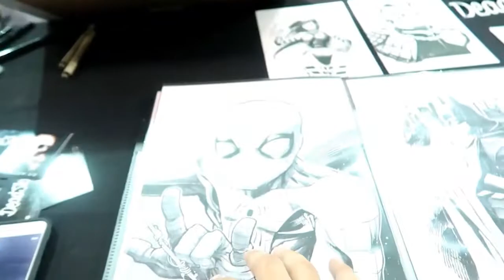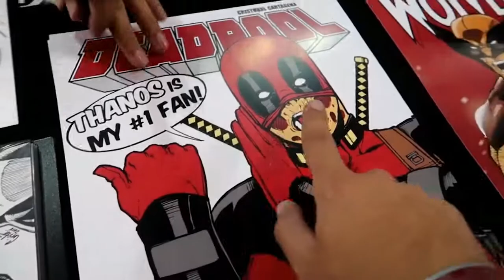PUERTO RICO COMIC CON 2018 - Ginotv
En esta ocasión di unas clases de palabras tipicas de VENEZUELA y otras cosas cool que veran en el video